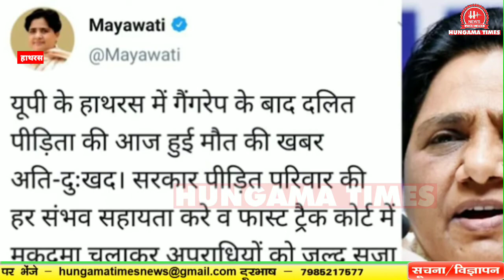हाथरस गैंगरेप: जीभ काटी, रीढ़ की हड्डी तोड़ी.मौत से पहले इशारों में बयां की हैवानियत की दास्तां